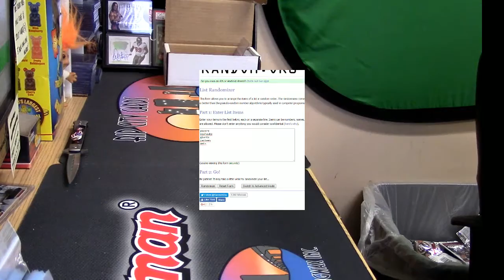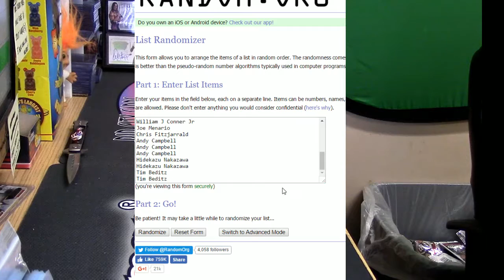8pm Giveaway Time 10 21